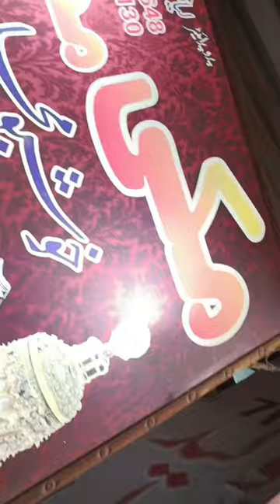Best perfume shop in Gujranwala